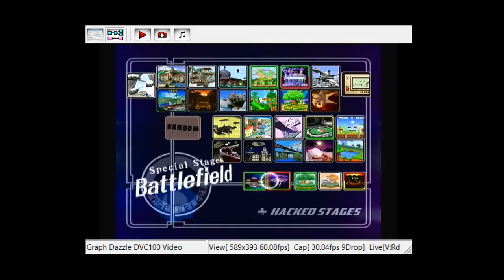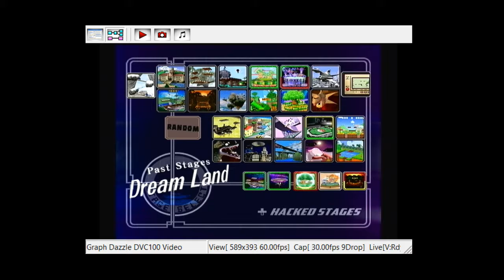TPG 18: Darthbane+Pisces vs Elu+LordTet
RIT Smash Club's The Prowling Grounds 18 (10/6/2017)